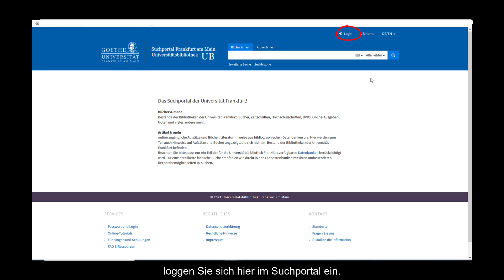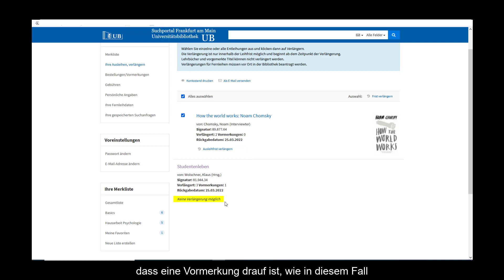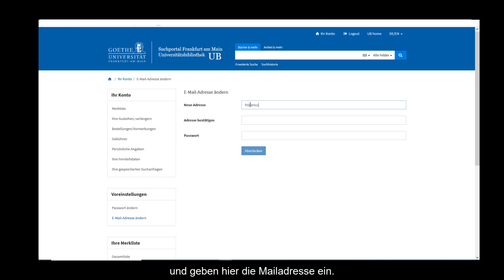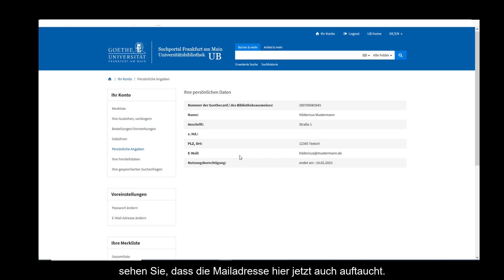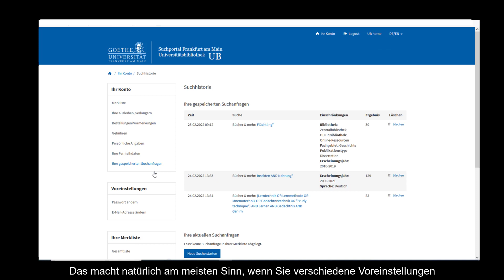Ihr Konto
Hier erfahren Sie, welche Möglichkeiten der Bereich „Ihr Konto“ bietet. – Zum Beispiel, wie sie die Leihfreist verlängern, feststellen, ob bestellte Medien schon abholbereit sind oder wie Sie Ihr Passwort ändern können.

0:00 Einloggen im Suchportal
0:19 Konto Übersicht
0:24 Ihre Ausleihen
0:38 Leihfrist verlängern
1:42 Ihre Bestellungen
1:56 Ihre Vormerkungen
2:06 (Mahn)Gebühren
2:23 Persönliche Angaben
2:32 Postadresse ändern
2:43 Mailadresse ändern oder ergänzen
3:18 Vorteile der Angabe einer Mailadresse
3:41 Ihre Fernleihdaten
3:49 Suchanfragen speichern
4:05 Ihre Merkliste
4:16 Kontaktdaten